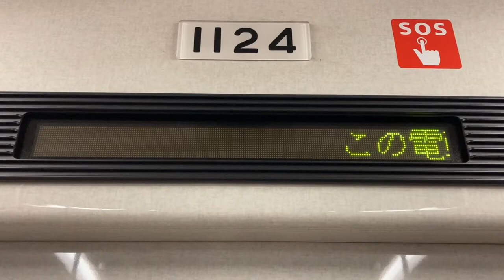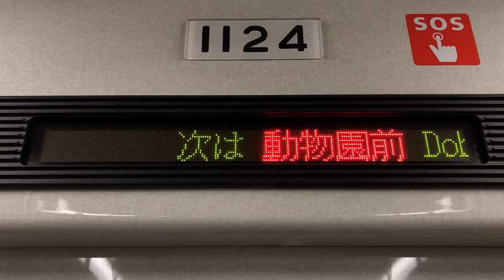Osaka Metro(大阪市営地下鉄)10系 LED車内案内表示器 1124号車